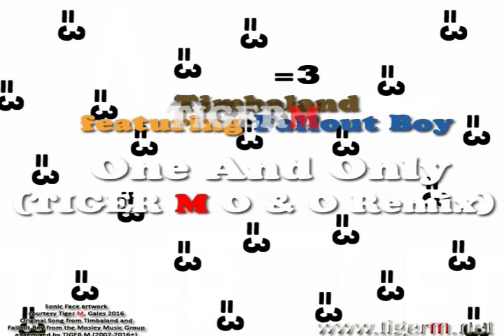TIGER M Remix - Timbaland Fallout Boy - One And Only (TIGER M の O And O Remix)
This is the second Timbaland remix I did in 2007 for the
then heavily promoted artist debut "Shock Value Volume 1"
which unlike FM radio-played "The Way I Are" -- became album-only.
The Way I Are (TIGER M の Stay This Way Remix)" received BLAZE.fm and
college radio play and spin for awesome listeners in Europe (thank Yu DJs =)
and the single featuring Keri Hilson and D.O.E. did awesome as did other remixes too.

This song features Timothy Z. Mosley in a second remix
and a one-song album-exclusive that collaborates with Fallout Boy
and an adventure in 2007 that is memorable. =)

This in 2007 became an adventure as most DJs [myself included after 2005) contact,
play, and select singles exclusively or mainstream radio releases yet I decided
upon remixing an album-exclusive song as released by the Mosley Music Group [MMG].
The independent production establishment owned by Timothy Z. Mosley aka[also known as]
Timbaland, respectively, began a series of artist albums
featuring well-known acts and newly established artists.

" One And Only (TIGER M の O And O Remix) "
is follow-up after club cut(s) and
college radio makes of " The Way I Are (TIGER M の Stay This Way Remix) "
and became a club and floor exclusive in 2007 with spotty-inclusion for
some features with music lovers of public affairs as specialty by hostesses / host. =)

After going on a decade plus (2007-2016) I am proud to present to You
this remix: " One And Only (TIGER M の O And O Remix) " as contribution
to Your dance floor, skate floor, party or gaming meet-up and driving or
pleasure for late-night showcasing and DJing or study. =3

Stay Awesme! =D
- Writer, Artist, Musician, DJ, Producer, Eternal Student & Being of Existence,
-BAM! P.E.F. WAM! D.A.P. DJ, TIGER M ^_~* Tiger M. Gales [Safety Day! =B 2016! =) ^_^]
-6:22 PM (Sunday December 11th, 2016) [Eastern Standard Time, North-of-Equator, U.S.A.]

P.S. Thank You For Your Listen and time sharing =)